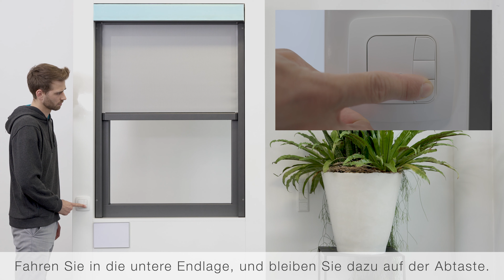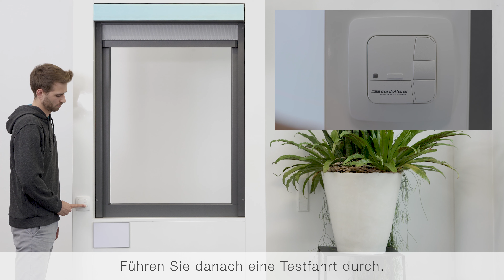Endlagen einstellen bei EleroMotor SunTop/Z 868 von Schlotterer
So stellen Sie die Endlagen beim Elero Motor SunTop/Z 868 von Schlotterer ein.
oder auf unserem YouTube Kanal.

Rechtshinweise:
!  A C H T U N G  !
Dieses Video dient zur Unterstützung für Montagefachkräfte, ersetzt jedoch nicht die zur Verfügung gestellte Bedienungsanleitung!